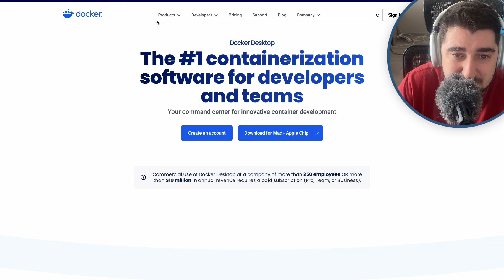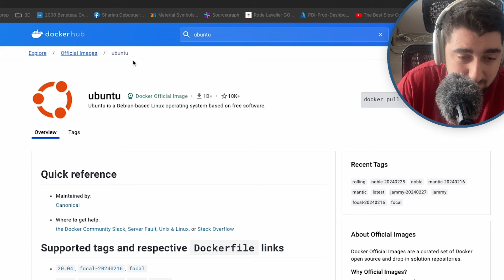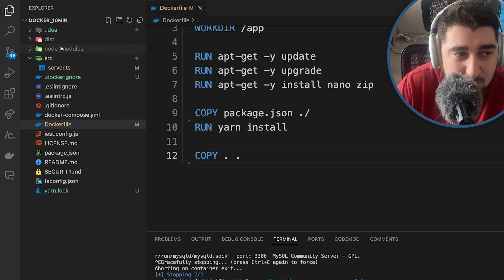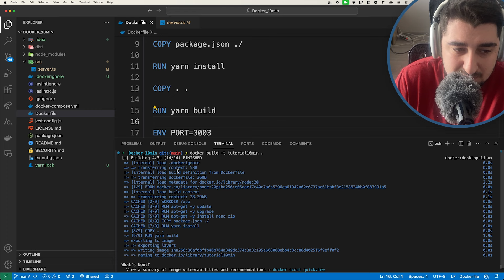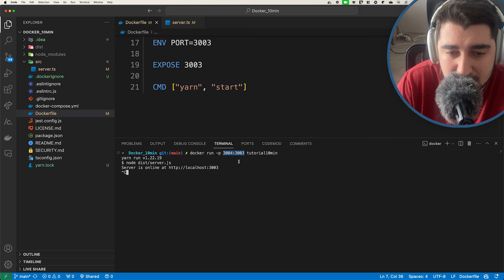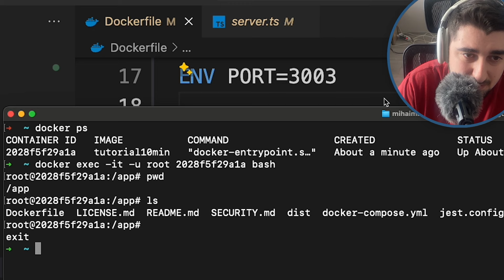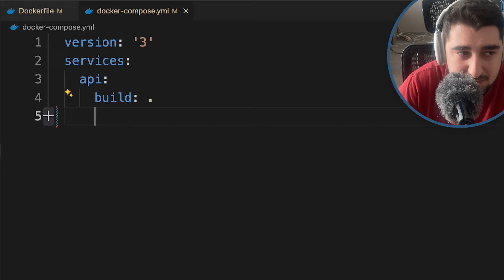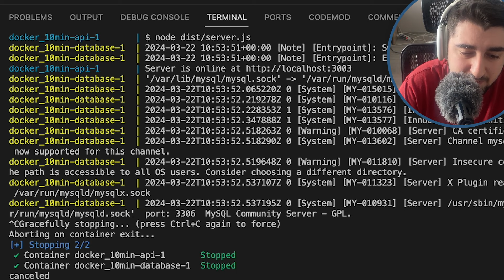Tutorial Docker - Invata in 10 minute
Continuam seria noastra cu invata in 10 minute cu un nou episod despre ce este Docker si cu ce ne ajuta. Vom aborda si partea practica, nu numai teorie si vom creea un container cu o aplicatie simpla scrisa in NodeJs.

🎸  Coloana sonoră a fost asigurată de Krusher @ Quad Music